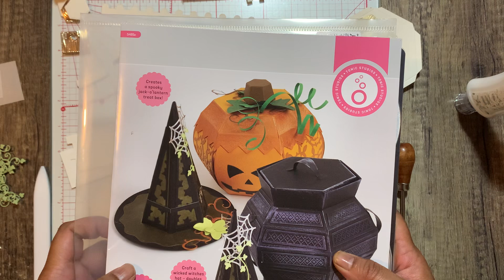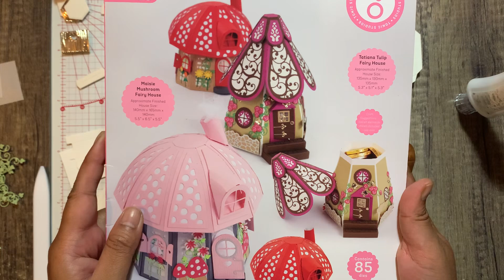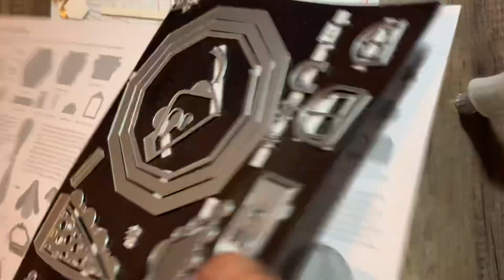Tonic Studios Haunted Halloween Pumpkin Carriage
In this video I construct a pumpkin carriage using Haunted Halloween, Whimsical Wheelbarrow, Fairy Village and Harvest Cascade. I have used 250gsm ivory card for the wheels and axil. I have used 216gsm ivory white craft perfect for the pumpkin and ivory sheen pearlesant card for the embossed panels. I have used 250gsm harvest gold mirror card for the accent pieces and 216gsm pistachio green craft perfect for the foliage.
I have thoroughly enjoyed this make and I hope you like it as much as I do.

Happy crafting everyone!

Rosh x